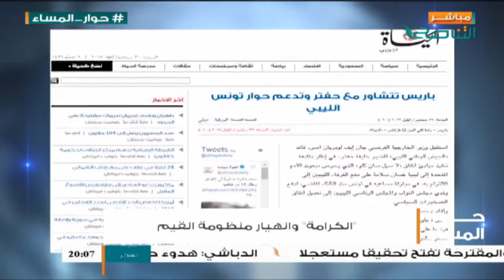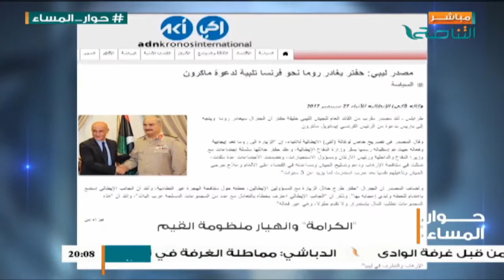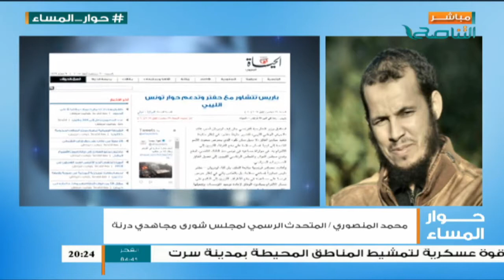حوار المساء | "الكرامة" وانهيار منظومة القيم | تقديم محمد الخلاب | 3 - 10 - 2017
ــــــــــــــــــــــــــــــــــــــــــــــــــــــــــــــــــــــــــ
ــــــــــــــــــــــــــــــــــــــــــــــــــــــــــــــــــــــــــ
يمكنكم تحميل تطبيقنا TANASUH TV على الهواتف الذكية: